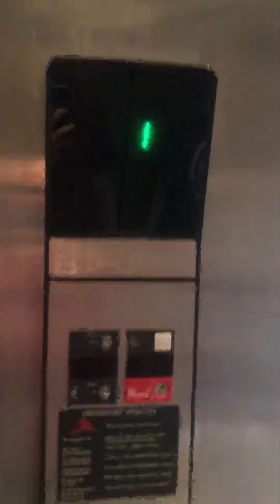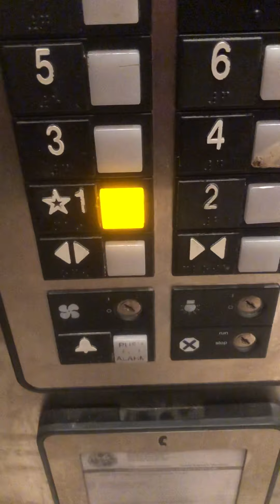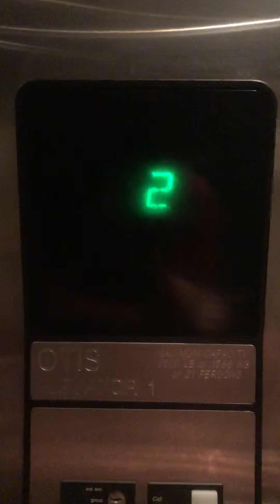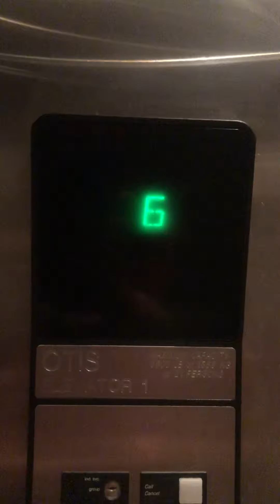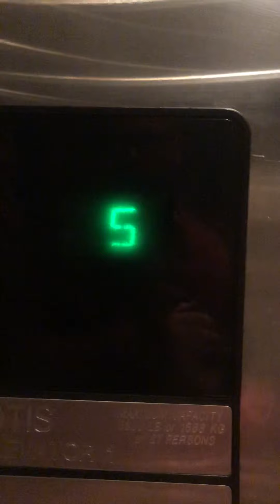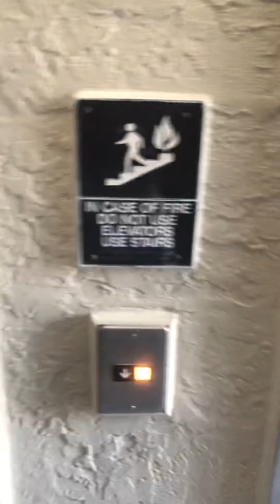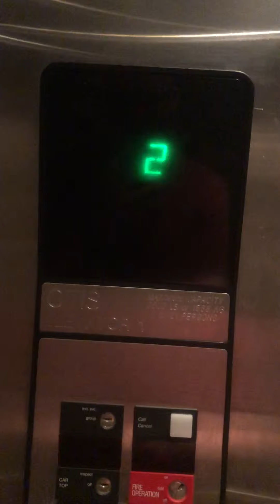Otis Hydraulic Elevators At island Echo condo building fort Walton Florida beach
I stayed at this condo before I stay here my first time and second time when I start staying in Fort Walton So I decided to come over here and film the elevators because I don’t have YouTube account back then. And if you notice the ceilings are really high plus one of the elevators has nine light kits And the other elevator had six light kit. This condo has 96 condo units This was a mistake There’s was actually 14 units on floors 2 Though 7 And 12 units on the first floor. At first I thought it had a 84 Units but actually 96 units.